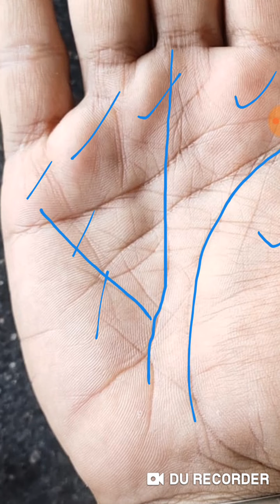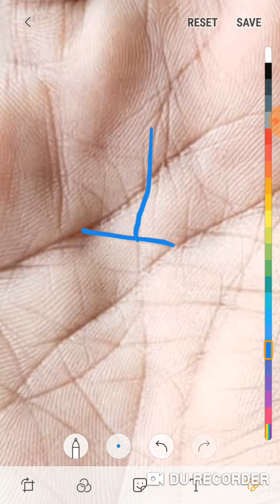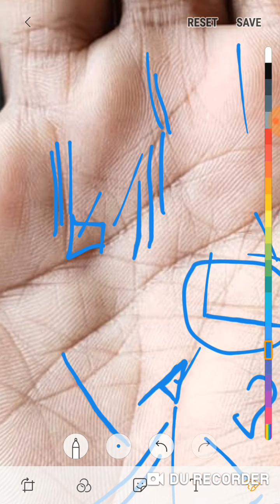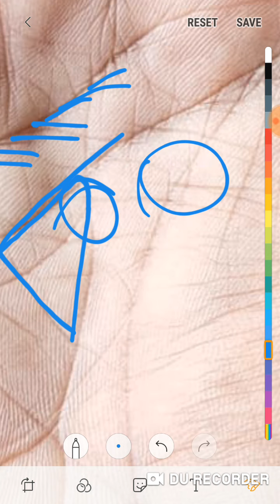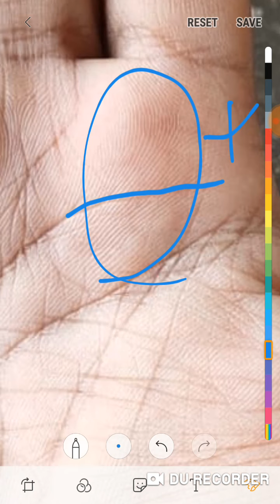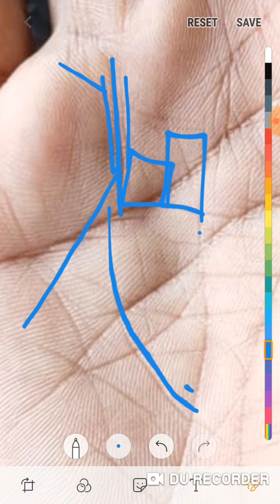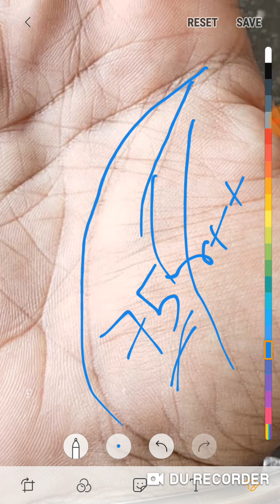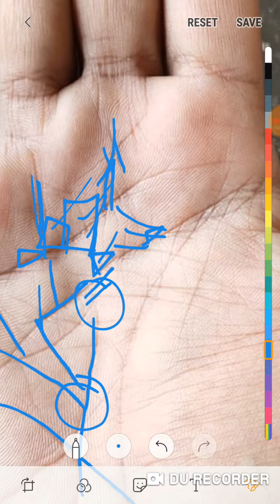आयु 42वर्षों की- क्या में करोड़ों का मालिक बन पाऊंगा? - जरूर बन पाएंगे पुरी जानकारी जरुर देखें।